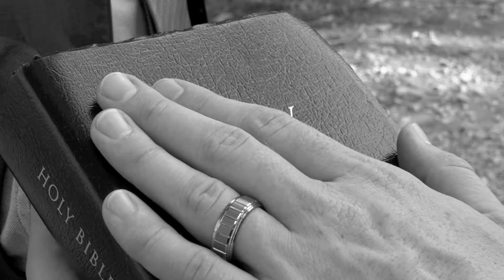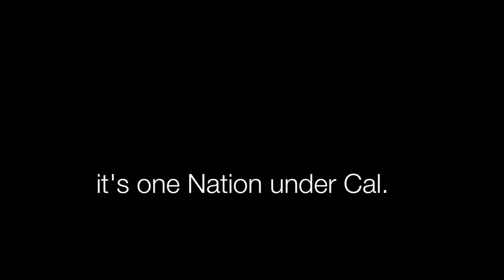Calvin Coolidge: Original Gangster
Written, Directed, and Edited by Jon & Cristina Levy. Featuring Daniel Kumatz, Vince Malouf, and Jon Levy. Song: "Moocher Rehearsal" by Goathoven, from Internet Archive (archive.org).